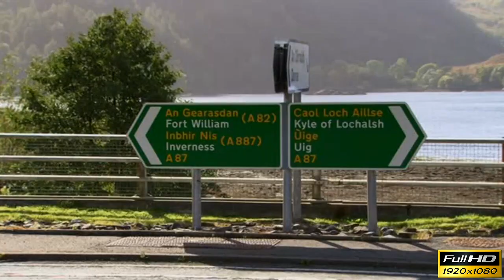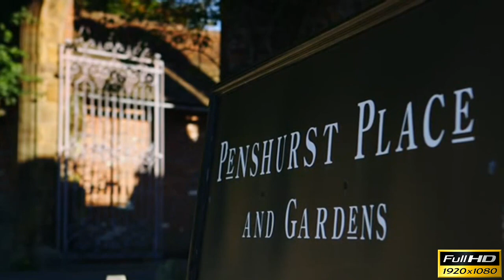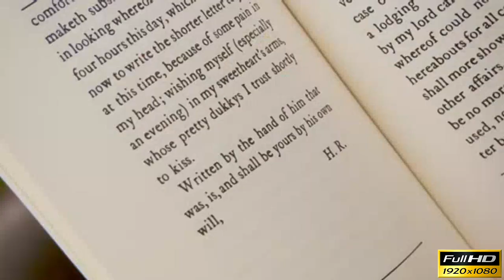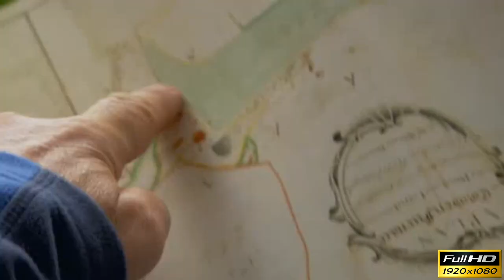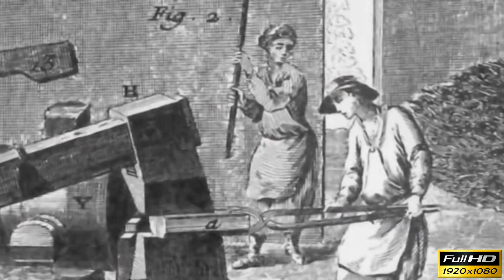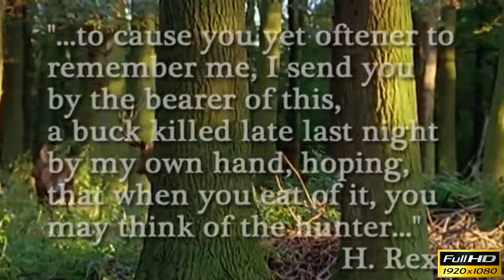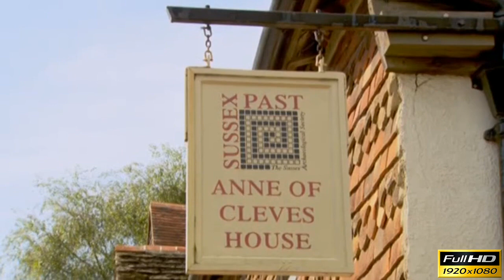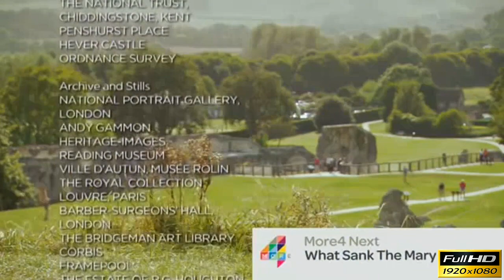Walking Through History - Episode 3 - The Tudor Way | HistoryIsOurs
Walking Through History is a history documentary series that follows Tony Robinson as he takes some spectacular walks through some of Britain's most historic landscapes looking for the richest stories from Britain's past.

Tony sets off on a 45 mile hike through the beautiful countryside of the Weald in Kent and the Downs of East Sussex to discover the area's rich and surprising Tudor heritage. At the impressively preserved Penshurst Place, author Philippa Gregory helps Tony relish the fate of the Grand Duke of Buckingham at the hands of the young Henry VIII. From there, he travels up what used to be secret paths to Hever Castle. Henry's saucy courting of the Boleyn girls at Hever comes as perhaps no surprise, but Tony travels on to find out how the monarch's reign brought not just fame and disaster to the women who caught his eye, but also wrought huge social, political, and industrial change to the country - and especially this area. Before finishing in the town of Lewes, where he relives one of the more brutal monastic dissolutions, Tony will have uncovered treason in Henry's court, discovered how the Weald's iron ore deposits made it the industrial heart of Tudor England and he'll have seen the ruthless extent of one man's ambition - Thomas Cromwell.

This series was first broadcast: 2013

Welcome to 'HISTORYisOURS' the channel were you can Learn Our History. Every week we'll be bringing you Full Length Documentaries and Series from the World's best Documentary makers.
We'll be Walking Through History with Tony Robinson, exploring the History of the Wars of the Roses, examining the full history of World War 2, being Entertained by the History of Comedy and looking at the shocking History of Crime.